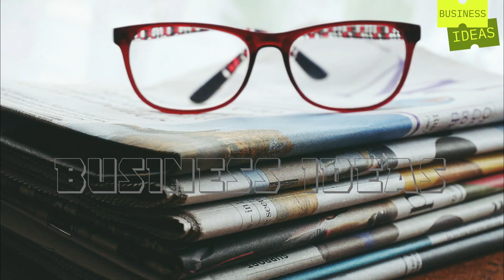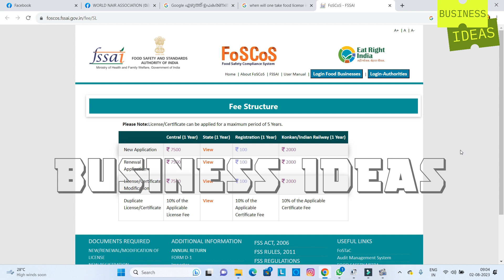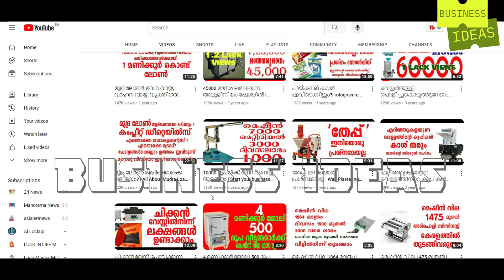ഫുഡ് ബിസിനെസ്സ് ചെയ്യുന്നവർ ഇത് പെട്ടെന്ന് ചെയ്തോളൂ | Small Business Ideas | FSSAI 2023 | Foscos2023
businessideas2023 businessideasmalayalam smallbuinessideas ഫുഡ് ബിസിനെസ്സ് ചെയ്യുന്നവർ ഇത് പെട്ടെന്ന് ചെയ്തോളൂ | Small Business Ideas | FSSAI 2023 | Foscos2023

Do it very fast. Watch the video.